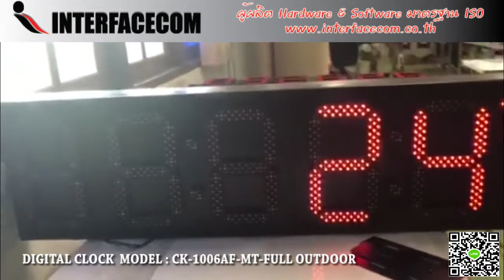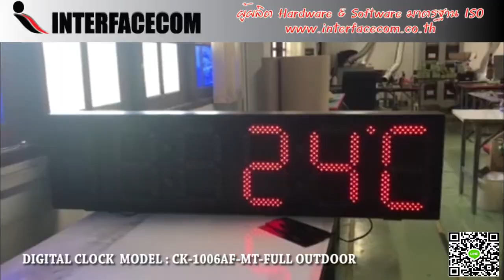437-REVIEW DIGITAL CLOCK MODEL: CK-1006AF-FULL OUTDOR นาฬิกาดิจิตอล